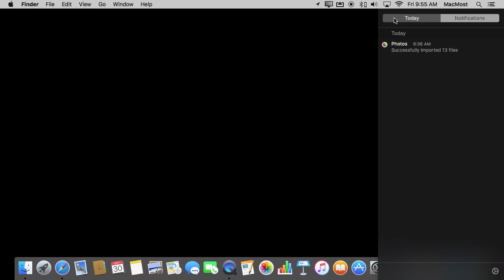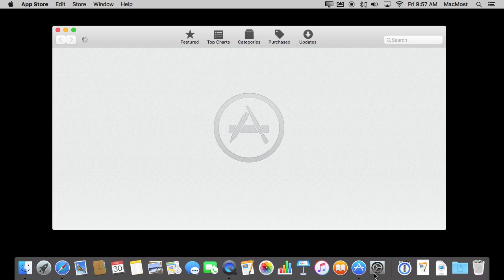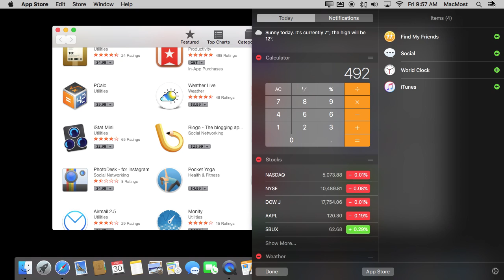Mac Notification Center Widgets (#1150)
You can place handy little app widgets in the Notification Center sidebar on your Mac. Included with El Capitan are widgets like stocks, weather and a calculator. You can also purchase new widgets from the App Store.